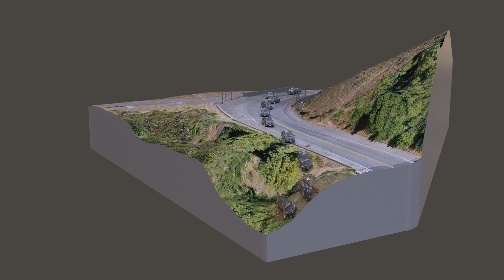Vehicle drives off road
Litigation Animation, Inc.
iPhone 12 Lidar Scan